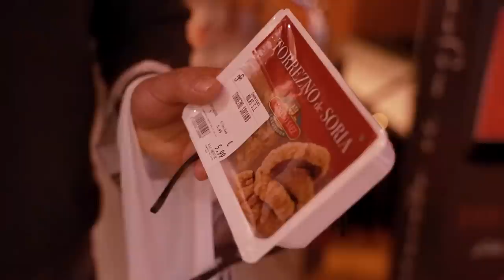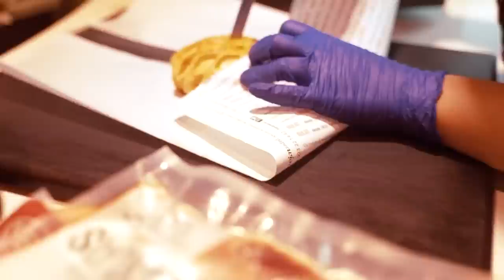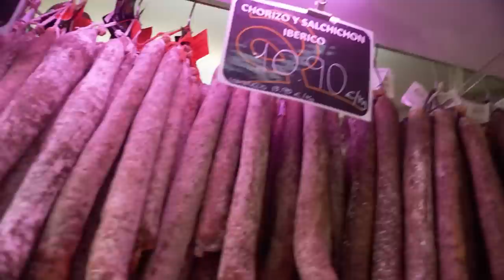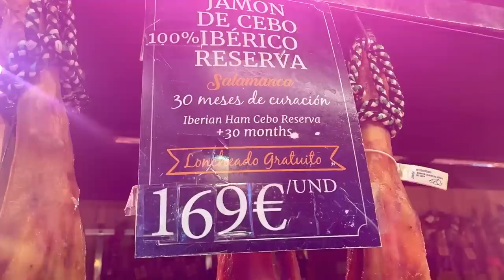La città meno vegana del mondo 🇪🇦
A spasso per Salamanca una città la cui economia è interamente centrata sui prodotti del maiale iberico. Grazie a Gonzalo, fondatore de La Casa de Espana, azienda che produce e importa prodotti iberici, abbiamo scoperto una serie di prodotti poco conosciuti a noi italiani.

Per avere i prodotti di Gonzalo nel tuo ristorante o nella tua macelleria  👇